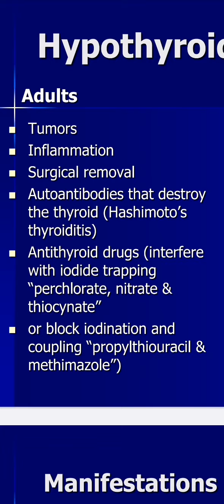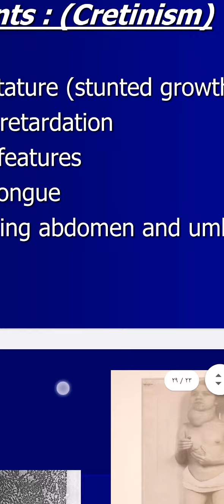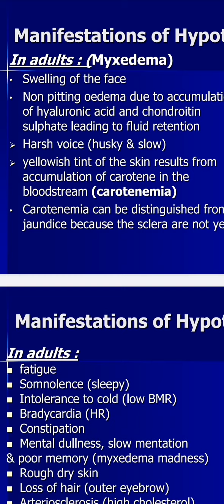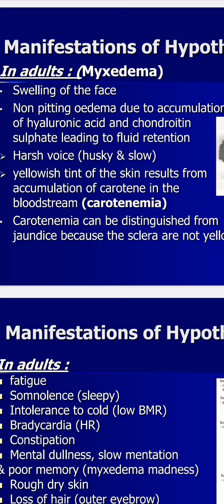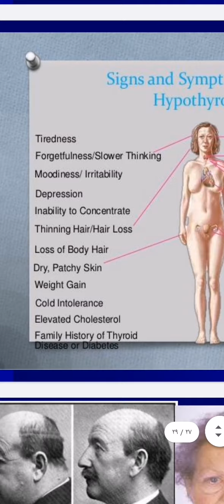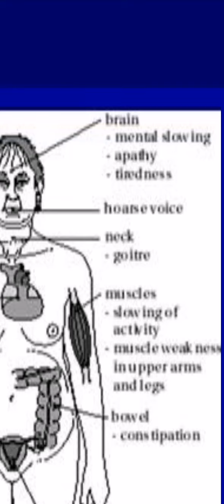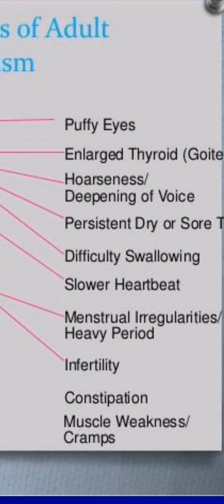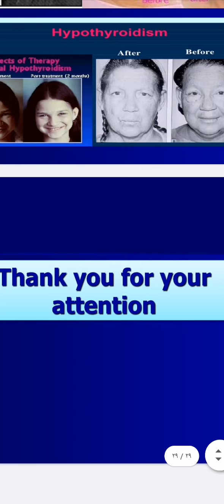Hypothyroidism كسل الغده الدرقيه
بطا في كل شي
Every thing slow